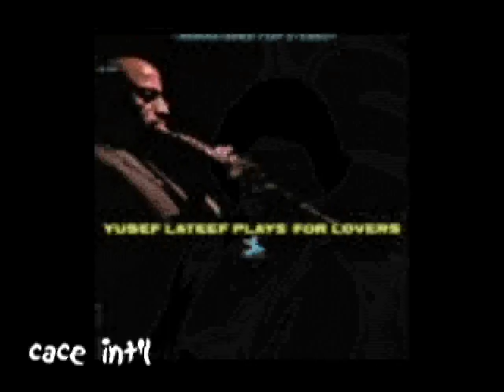Greg Bandy 1 on CACE INT'L TV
Drummer Greg Bandy sent CACE INT'L TV this DVD.  He is a popular Harlem resident and is often called "The Mayor of Harlem",  He came to NYC from Cleveland, Ohio in the 70s through his contact with Roy Ayers and Roy's manager , at the time, Myrna Williams who is also from Cleveland.

CACE INT'L TV, a 30 minute show,  airs  online weekly on Wednesday on the Internet world wide:
Click TV SHOWS & VIDEOS
 Scroll down to  BROOKLYN FREE SPEECH LIVE
CLICK CHANNEL 1

In Brooklyn the show airs on cable television on Time Warner (#34) ; Cablevision (#67) ; RCN (#82) ; and Verizon Fios (#42 in all of NYC) @ 1:30 pm & 9:30 pm  (New York time).

                                                           355 Clinton Avenue Suite 4 A